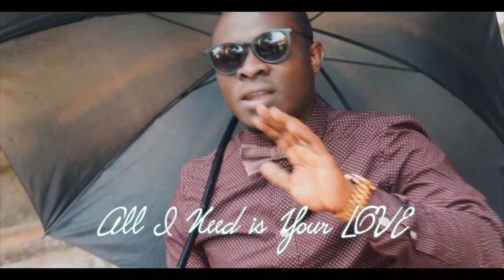Christian Rap | Chris Christ Child - "Don't Cry" ft. Royal Knight | (@ChristianRapz)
🔽 Keep up here for more 🔽
Facebook: @Chris.Christchild & @CCB Production TV